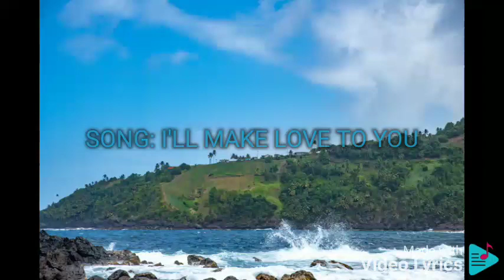I'LL MAKE LOVE TO YOU KRIS LAWRENCE